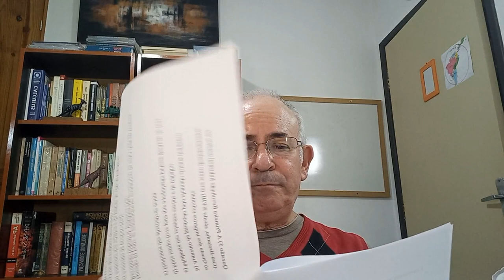Vídeo Gabarito - Primeira Revolução Industrial lista 1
Vídeo com as respostas ao questionário de apoio à Videoaula sobre a Primeira Revolução Industrial. O link do questionário é:

Reafirmando o que foi dito na Vídeo Aula original: o mundo antes da Revolução era essencialmente agrário e as formas de produção fora do campo eram pelo sistema doméstico.

Com a invenção da máquina a vapor no Século XVIII, ocorreu uma imensa mudança no processo produtivo e nas relações de trabalho.

Com os inúmeros avanços tecnológicos, os custos se reduziram, proporcionando um preço menor nas mercadorias produzidas pelas indústrias, contribuindo assim para o crescimento econômico, num efeito bola de neve.

Com as máquinas, a produtividade aumentou tremendamente.

O problema foi o custo humano que foi pago para esta imensa transformação sócio econômica.

O link do questionário é

O seu aprendizado neste vídeo pode ser portanto medido / testado rapidamente neste questionário (no seprimeblog.spot.com), que recomendamos seja resolvido antes de assistir ao vídeo das respostas.

Pesquisa, Elaboração, Apresentação e Edição feitas pelo Professor Sérgio Meth Morgenbesser.

0:00 Introdução
2:08 Questão 1) Qual país é considerado como o iniciador do período de industrialização que ficou conhecido como a “Primeira Revolução Industrial”?
2:50 Questão 2) Qual foi a consequência da transformação econômica do processo conhecido como “Primeira Revolução Industrial?
3:56 Questão 3) Podemos citar que alguns dos fatores que possibilitaram a Primeira Revolução Industrial estão:
6:00 Questão 4) Quanto ao período da Primeira Revolução Industrial, é correto afirmar que:
8:14 Questão 5) A Primeira Revolução Industrial resultou em:
9:26 Questão 6) Entre as consequências econômicas da assim chamada Primeira Revolução Industrial, podemos citar:
10:49 Questão 7) O uso intenso do carvão mineral pelas indústrias da Primeira Revolução Industrial resultou em:
11:55 Questão 8)  As novas relações de trabalho da Revolução Industrial, no século XVIII, caracterizaram-se por:
13:07 Questão 9) O movimento ludista pregava:
14:43 Questão 10) Os sindicatos dos trabalhadores surgiram para:
15:25 Conclusão